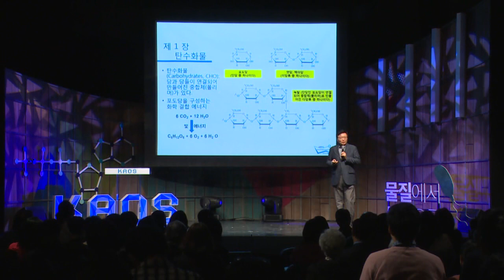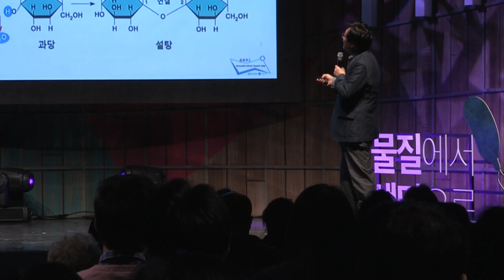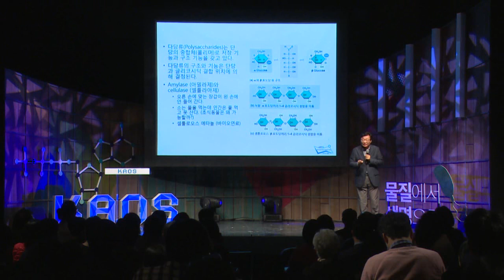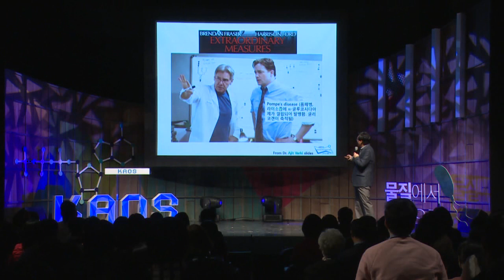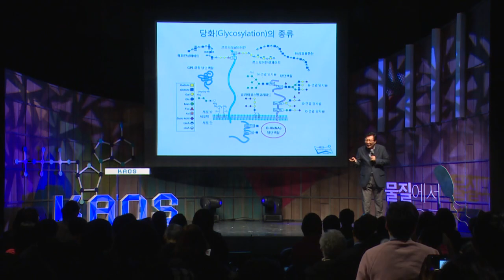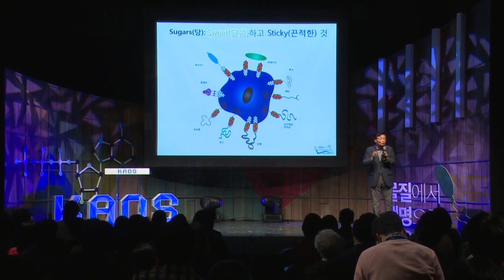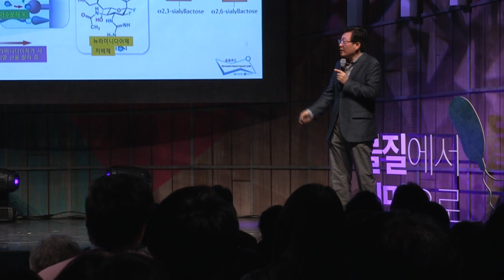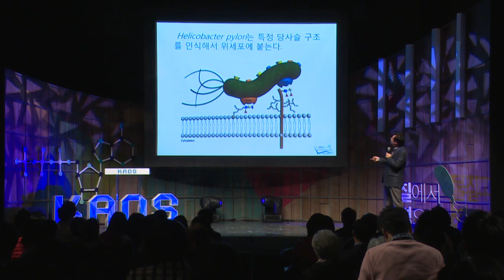[강연] 탄수화물의 달콤하고 끈적끈적한 비밀 (1) _ 조진원 교수 | 2017 봄 카오스강연 '물질에서 생명으로' 5강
체중 감량 때문에 탄수화물은 마치 현대인들의 공공의 적이 된 듯하다. 그런 이유로 탄수화물이란 용어를 접하면 모두 영양의 관점에서 탄수화물을 바라보려 한다.

하지만 탄수화물의 또 다른 비밀을 들어본 적이 있는가? 생명현상이 제대로 수행되기 위해 단백질이나 지질에 탄수화물이 달라붙어야 한다는 사실을 들어 본 적이 있는가? 이들이 잘 못되면 치명적인 질환에 걸린다는 사실을 들어 본 적이 있는가? 우리 인간의 혈액형이 바로 탄수화물의 다양한 구조 때문이란 것을 들어본 적이 있는가?

이번에 강의하게 될 탄수화물을 주제로 수행하는 연구인 당화, 당생물학, 글라이코믹스를 지난 2003년 MIT에서는 세계를 변화시키는 10대 신기술에 포함시킨 바 있다. 세계가 주목하는 새로운 연구 분야인 당생물학으로 여러분을 초대한다.

■ 강연자 : 조진원(연세대 시스템생물학과 교수)
■ 패   널 : 강현아(중앙대 생명과학과 교수), 고기성(중앙대 의과대학 교수)
■ 사회자 : 임소형(한국일보 기자)